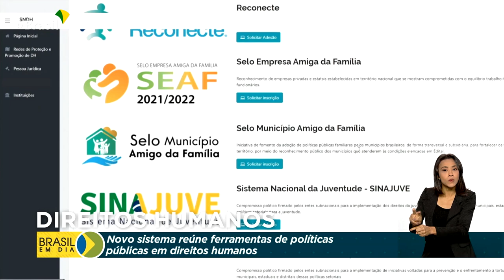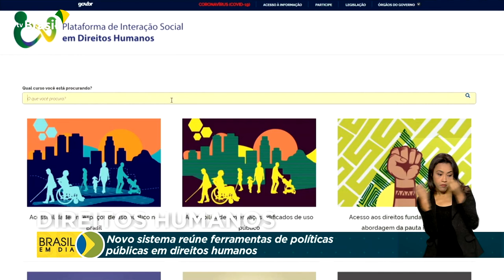Direitos Humanos | Integração do sistema de proteção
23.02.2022 - A rede de proteção dos direitos humanos ganhou uma nova estrutura que permitirá maior alcance do cidadão a políticas públicas: é o Sistema Integrado Nacional de Direitos Humanos.